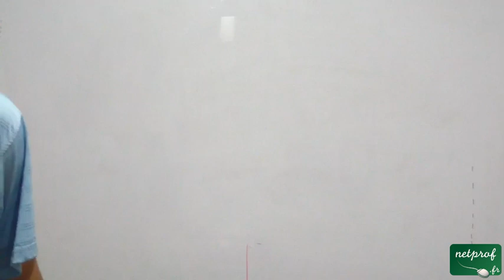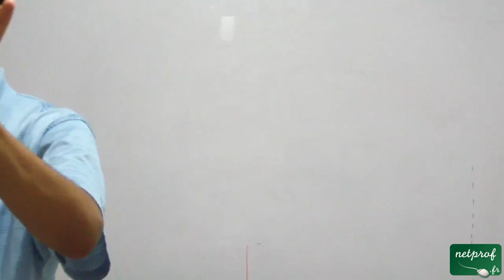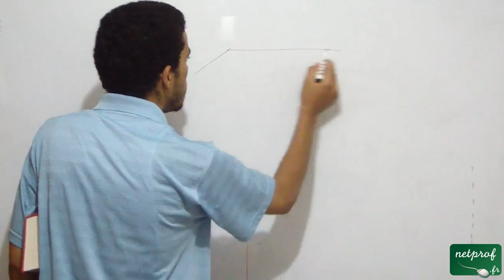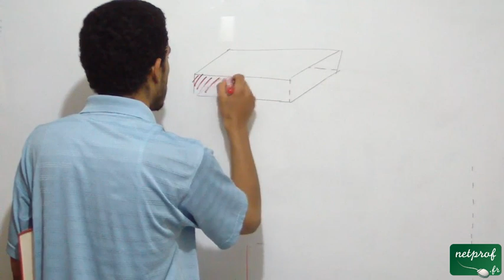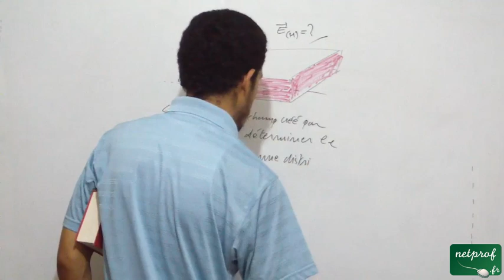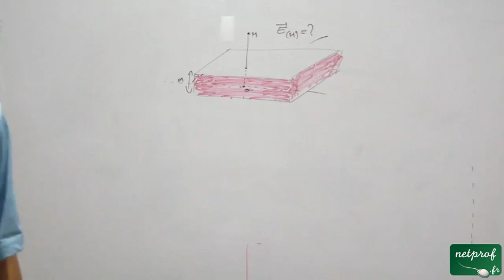Champ créé par un plan infini, part11